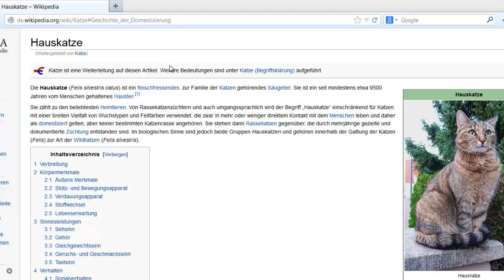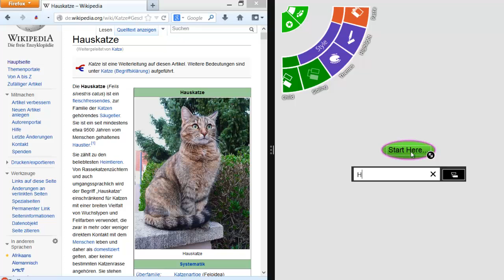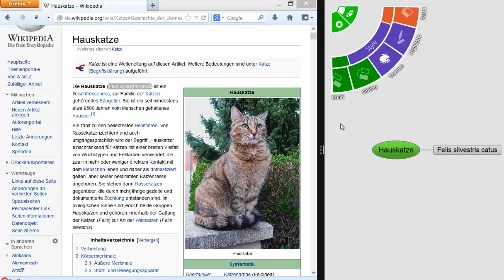Novamind - Windows 8 Bildschirm teilen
Seit Windows 8 kann der Bildschirm zwischen mehreren Programmen bzw. Apps geteilt werden. Ich möchte dir in diesem Video zeigen wie man mit das Teilen des Bildschirms mit der App Novamind in Windows 8 produktiv nutzen kann. Ich stelle dir hier die kostenlose Variante der App vor. Novamind kann auch auf Windows Tablets verwendet werden. Das Video richtet sich an absolute Anfänger!